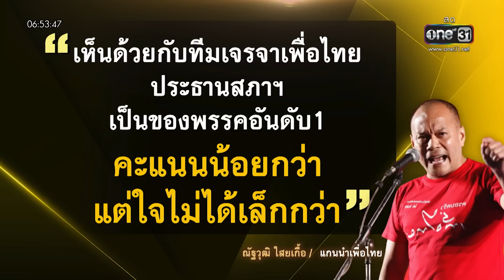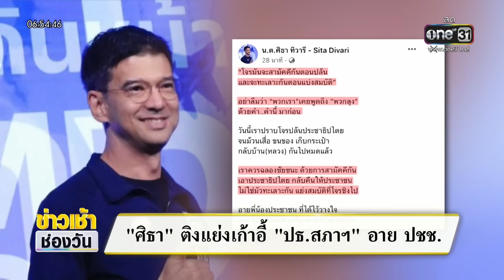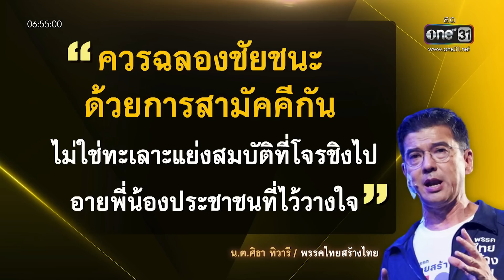"เฉลิม" โว กลับมาเป็น ส.ส. สภาฯไม่เหงา | ข่าวเช้าช่องวัน | สำนักข่าววันนิวส์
เมื่อวานนี้ สภาฯ คึกคัก เพราะพรรคเพื่อไทย ขน ส.ส. ไปรายงานตัวมีหลายคน คุ้นหน้าคุ้นตาอย่างนายเฉลิม อยู่บำรุง อดีต ดาวสภาฯ ที่กลับมาเป็น ส.ส. บอกจากนี้ สภาฯ จะไม่เหงาแล้ว